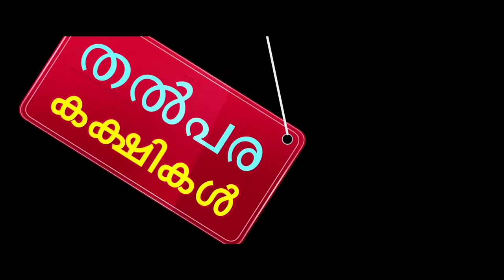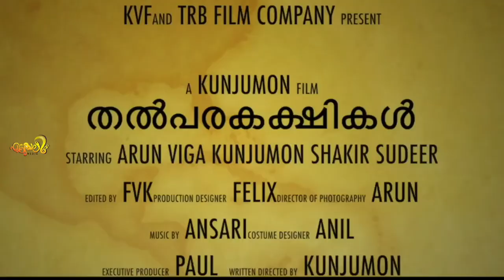മൊബൈൽ ഫോണിൽ സിനിമ പിടിക്കുന്നത് കണ്ടിട്ടുണ്ടോ?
Talpara Kakshikal# തൽപരകക്ഷികൾ  Episode :5 മൊബൈൽ ഫോണിൽ സിനിമ പിടിക്കുന്നത് കണ്ടിട്ടുണ്ടോ?
Script & Direction : kunjumon
Cast : Arun Viga Kunjumon Shakir Sadik
Thanks : Pambavasan M P/Sakeer Othaloor/Gopinath Palanchery/Yunas/Muthu Chalissery/Jas Ummer/Sivadasan Pro Controller.

Ettukali media2019..
This video is subject to copyright owned by Ettukali media
 Any reproduction or republication of all or part of this video is expressly prohibited, unless Mystery Box has explicitly granted its prior written consent. All other rights reserved.